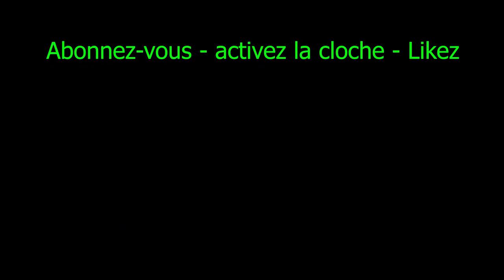Agir DE SUITE pour changer de métier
🟩 ⇣Toutes les aides sont ici⇣ 🟩

📦L’aide à l’écriture de votre Livret 2 ES : le PACK écriture Livret 2 ES